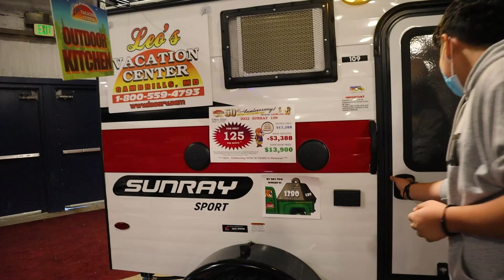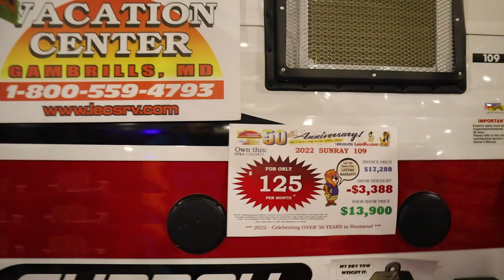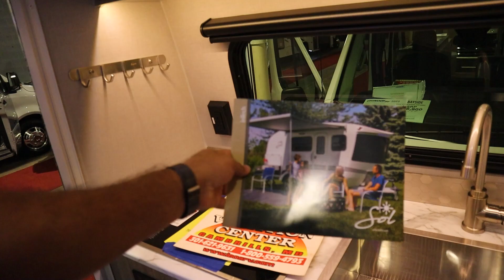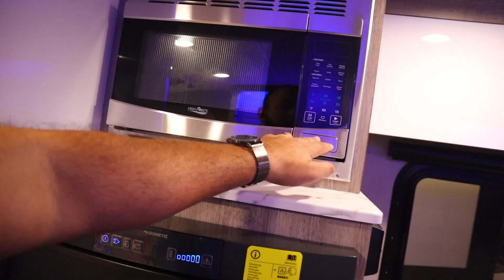CASAS RODANTES EL SUEÑO DE CUALQUIER VIAJERO / TE CUENTO COMO CONSEGUIR UNA